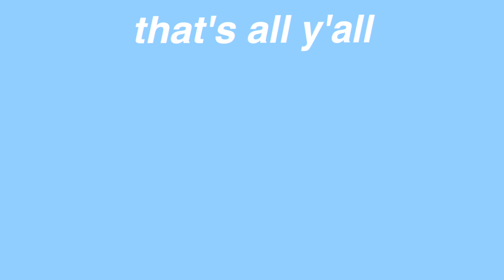VOLLEYBALL PRACTICE VLOG: WATCH ME PLAY VS PRO VOLLEYBALL PLAYER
Watch me practice volleyball with some teammates and a professional volleyball player! I hope you enjoyed this bonus video!
-my volleyball essentials-
My Sports bra 1
My Sports bra 2
My Sports bra 3
My Sports bra 4
My Socks
My Volleyball shoes
My Backup Vball Shoes
My Nike Pros
My Spandex
My Kneepads
My Ankle Braces
My Arm Sleeves
My Wristbands
My Volleyball
My Beach Volleyball
My Ball Air Pump
My Foam Roller
My Yoga Block
My Yoga Mat
My (Similar) Vball Bag
My Knee Brace
My Patella Knee Brace
My Airpods
My PreWrap
My Vball Underwear

-faq-
what position am i? outside hitter/middle hitter
what volleyball shoe do i wear? lebron 15 low

-about me-
Hi guys! My name is Jacoby and I am a college volleyball player. I am 21 years old and senior in college.

-sub count-2,790